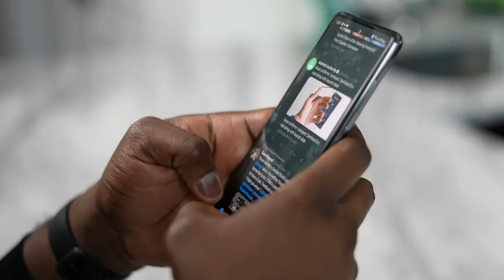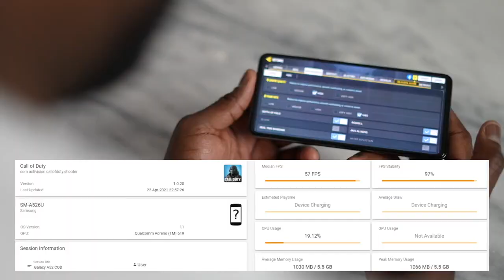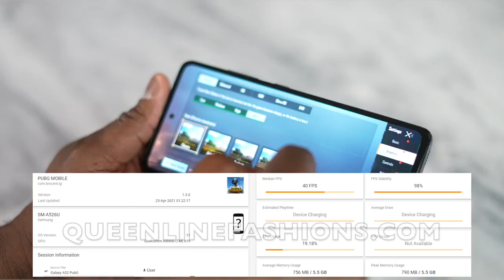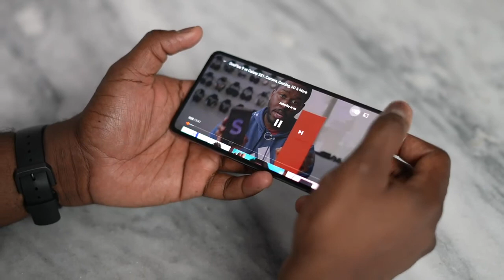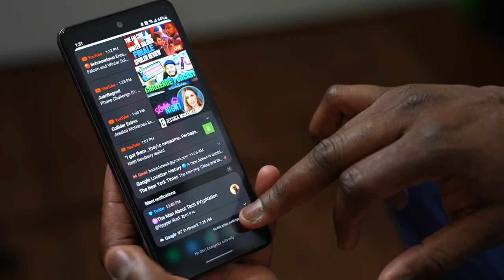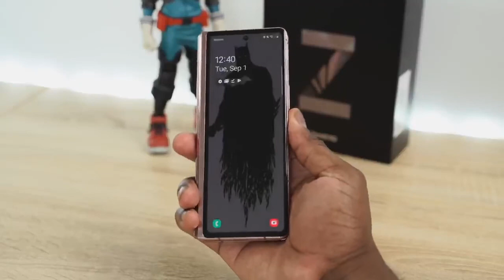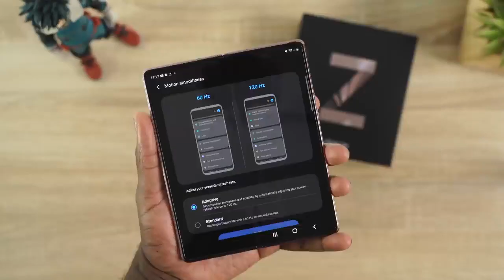REVIEW FOR Galaxy A52 5G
SONG PRODUCED BY JC PRODUCTIONS

MUST READ BOOK TO ORDER ON AMAZON